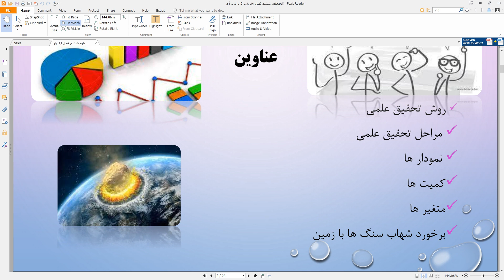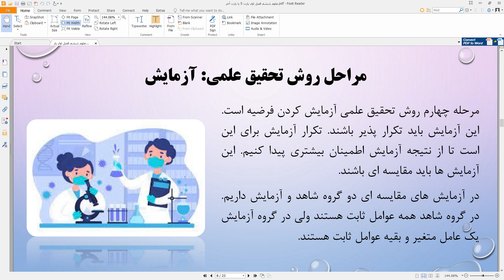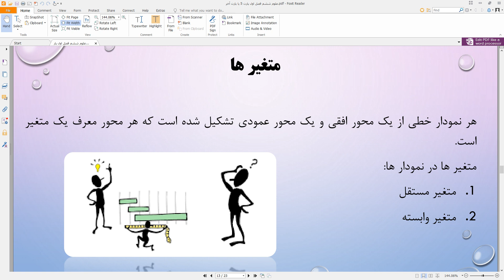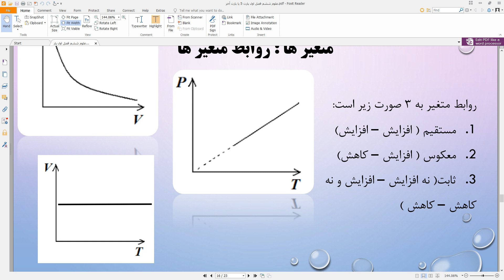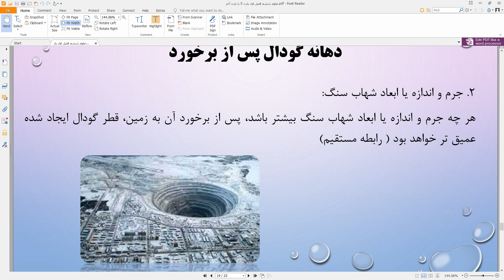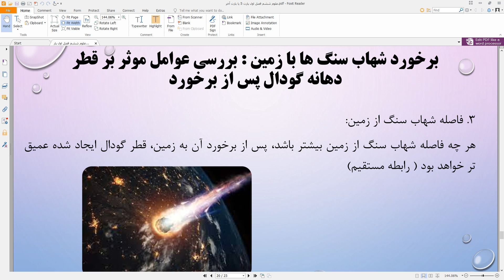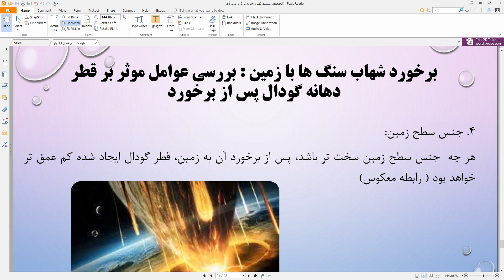فصل اول علوم ششم پارت 5 یا پارت آخر